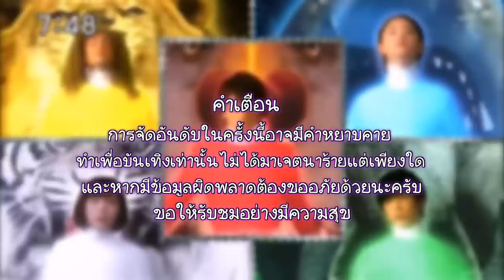5 อันดับซุปเปอร์เซ็นไตหมาป่า /Super Sentai Ranking